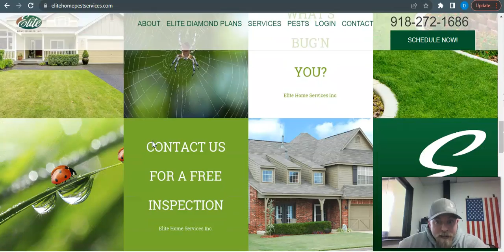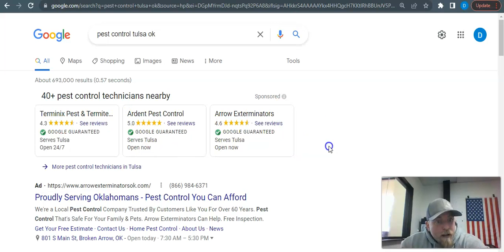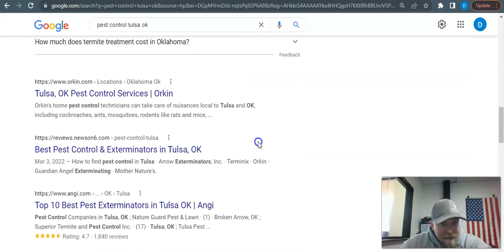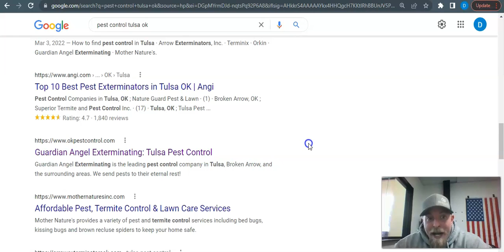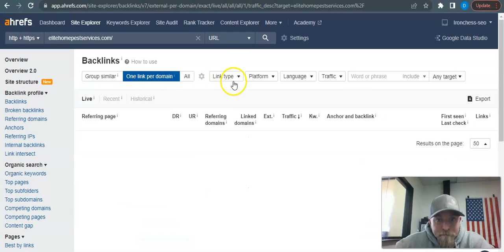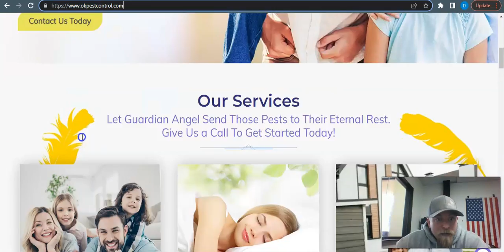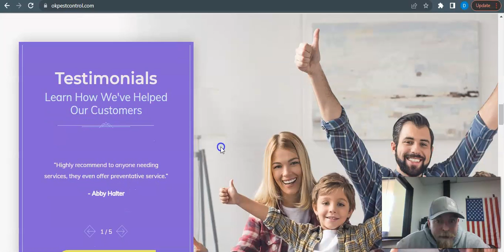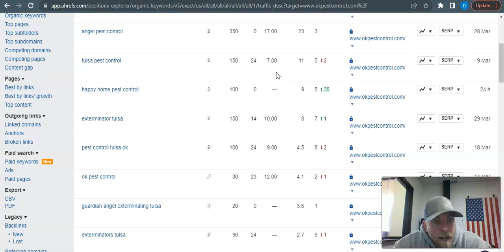Elite Home Pest Services - Pest Control Tulsa OK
SEO has 3 major factors. Content, Citations and Backlinks. In this screencast you will see how to rank Elite Home Pest Services higher for keywords like pest control Tulsa OK.